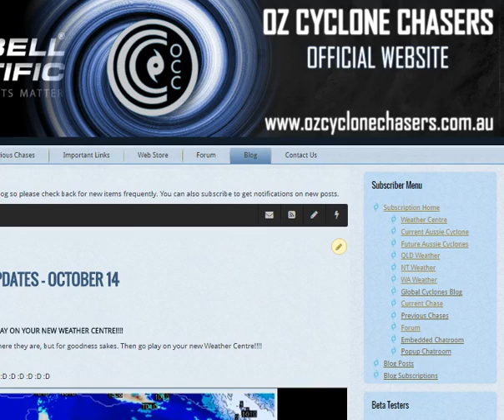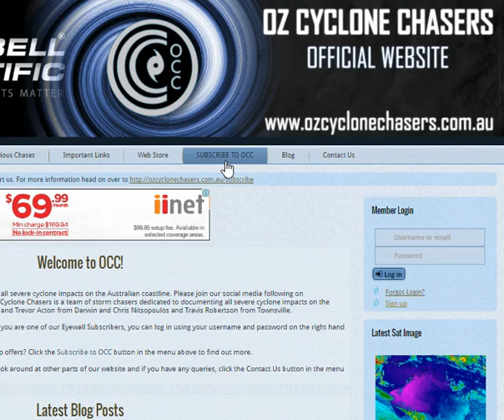OZ CYCLONE CHASERS WEATHER CENTRE VERSION 2 OUT NOW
Become your own weather forecaster with the Oz Cyclone Chasers Weather Centre Version 2.0. This is a great little intro video to the capabilities of our new meteorological analysis and forecasting tool useable by anyone no matter what your weather knowledge is.

help us document tropical cyclones and gain access to one of the most powerful meteorological tools on the web.